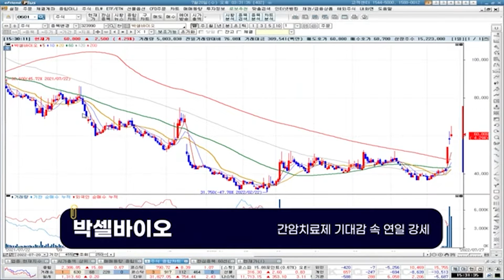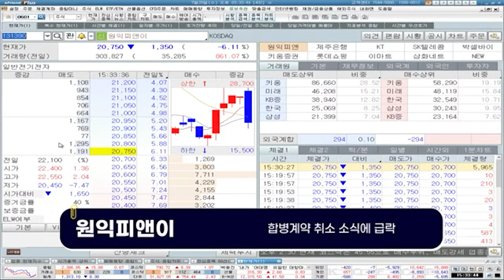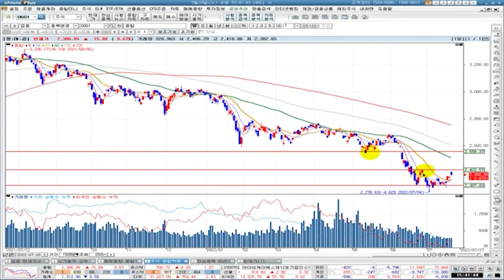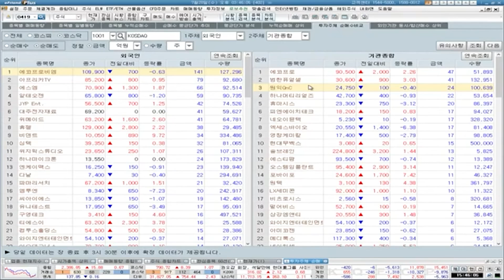[0720 🐻곰마워] 지금 우리 시장에 필요한 영양제는 무엇?! [특징주]스튜디오드래곤 이마트 키움증권 박셀바이오 통신주 원익피앤이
✔영양제가 필요해~

1. 당사 콘텐츠의 내용은 개별 종목에 대한 매수/매도 신호가 아니므로, 참고 자료로만 활용하시기 바라며, 최종 투자 결정과 결과에 대한 책임은 시청자 본인에게 있습니다.
2. 당사 콘텐츠의 내용을 근거로 행해진 거래에 대해 책임을 지지 않습니다. 따라서 시청자의 투자결과에 대한 법적 책임 소재 증빙자료로 사용될 수 없습니다.
3. 개별 종목에 대한 콘텐츠의 내용은 투자자의 이해를 돕기 위한 전문가 개인의 종목 분석 의견일 뿐 당사는 그 정확성이나 안전성을 보장하지 않습니다.
4. 시청자의 의견 중 특정기업 및 특정인에 대한 비방, 풍문, 시세 조작 등 불공정거래 위험이 있는 내용은 관리자의 판단으로 삭제될 수 있고, 시청자 상호간 근거 없는 주장 또는 예측에 관한 정보를 교류할 수 없으며, 이를 어길 경우 사용자 제한 또는 퇴장 등의 조치가 취해질 수 있습니다.
5. 시청자가 당사 콘텐츠에서 제공하는 정보를 유포하여 시세조정행위 등을 해서는 안되며, 이를 어길 경우 법적 조치 등 불이익이 있을 수 있습니다.
6. 당사 콘텐츠를 이용하기 위해 3G/5G/LTE 등으로 접속하는 경우 데이터 이용료가 발생할 수 있습니다.

1. 투자자는 금융투자상품에 대하여 충분한 설명을 받을 권리가 있으며, 투자 전 상품설명서 및 약관을 반드시 읽어보시기 바랍니다.
2. 금융투자상품은 예금자보호법에 따라 예금자보험공사가 보호하지 않습니다.
3.금융투자상품은 자산가격 변동, 환율 변동 등에 따라 투자원금의 일부 또는 전액 손실이 발생할 수 있으며, 그 손실은 투자자에게 귀속됩니다.
4. 주식 거래 시, 수수료는 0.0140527%이며, 기타 자세한 사항은 홈페이지 등을 참고하시기 바랍니다.